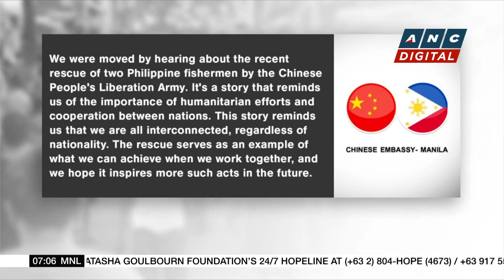PH Customs probes alleged 'Chinese mafia' in rice smuggling | ANC